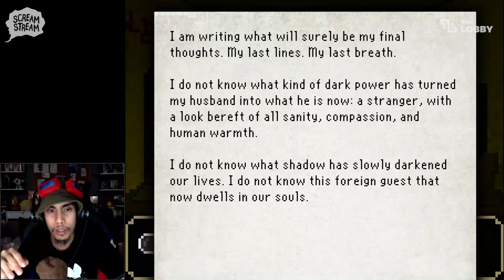Scream Stream Preview - The Last Door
TheLastDoor might look "cute" but Gloco senses a dark mystery underneath.

Watch him unravel it tomorrow,Sept 9, 2020, in a new episode of ScreamStream